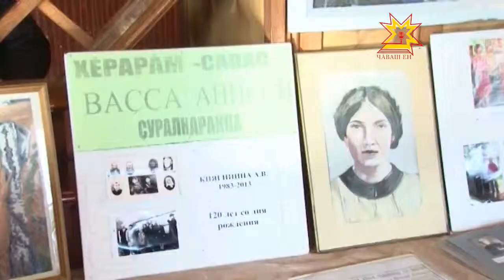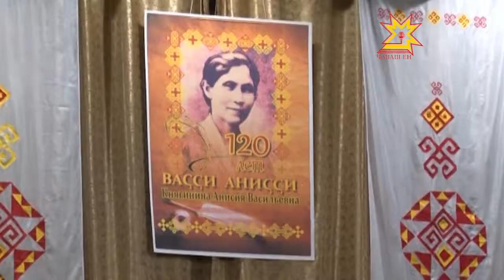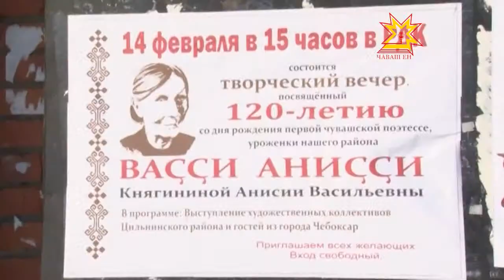120-летие со дня рождения Аниссии Княгининой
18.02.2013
Почтить память удивительной женщины из Чувашии отправилась целая делегация деятелей культуры. Поэтический вечер прошел в селе Большое Нагаткино Цильнинского района — на родине Васся Анисси — именно под этим псевдонимом вошла Анисия Княгинина в историю.